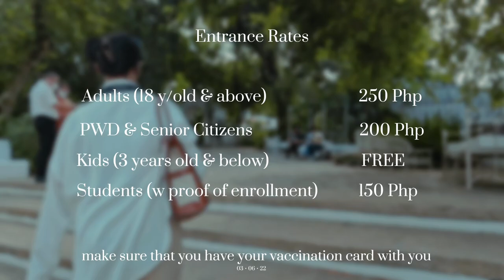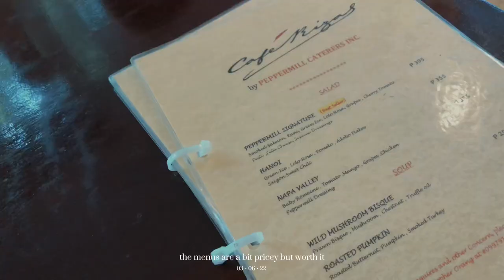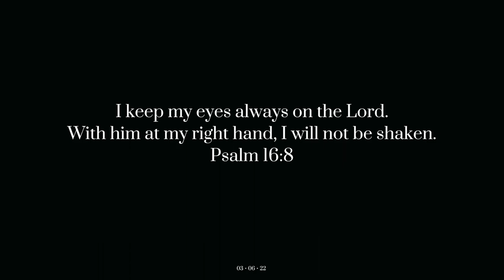vlog • visiting PINTO ART MUSEUM, Cafe Rizal | Namjooning 🌱 | Antipolo, Rizal 📍| dex.y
Hi Guys!

I hope everyone had and is having a wonderful weekend!

Here’s a new video where we visited a famous Museum in Antipolo.

You can check out their facebook page if you’re planning to go there. Here is the link

Equipment:

Sony a6000